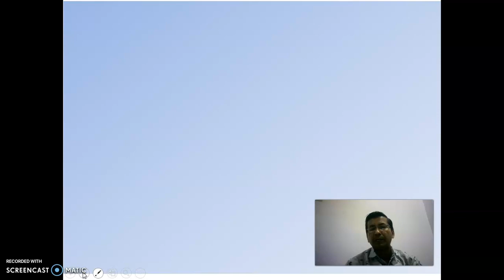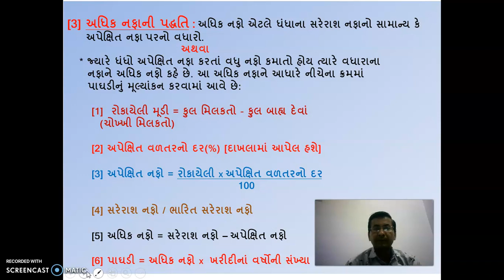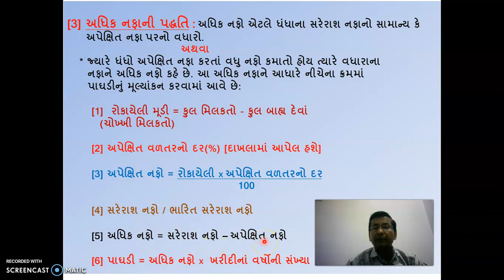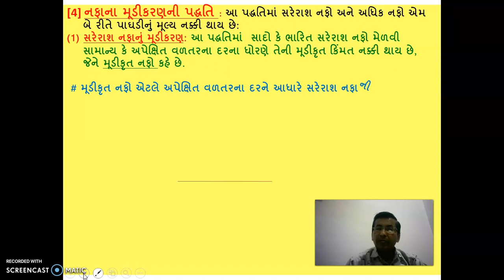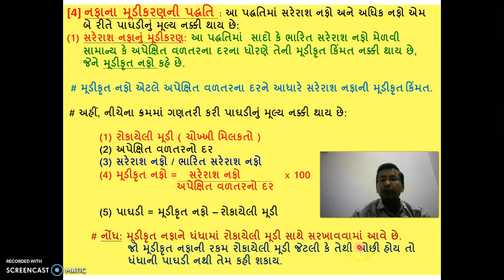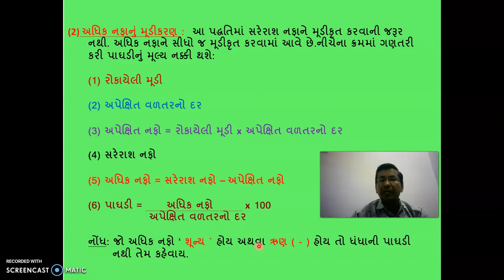STD-12-AC-1--CH-3 - અધિક નફાની પદ્ધતિ અને નફાના મૂડીકરણની પદ્ધતિની સમજૂતી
STD-12-ACCOUNT-1-નામાનાં મૂળતત્વો -CH-3 - પાઘડીનું મૂલ્યાંકન -અધિક નફાની પદ્ધતિ અને  નફાના મૂડીકરણની પદ્ધતિની સમજૂતી